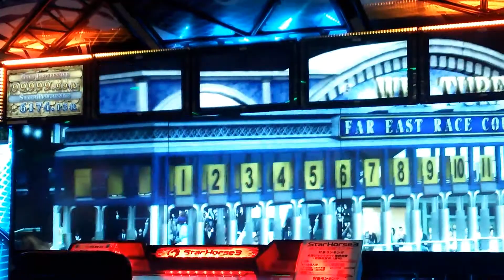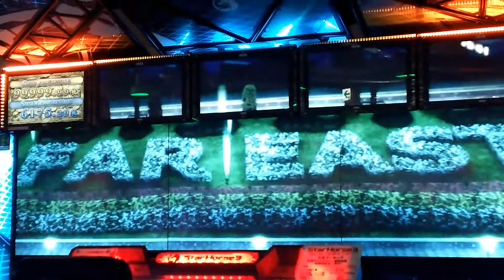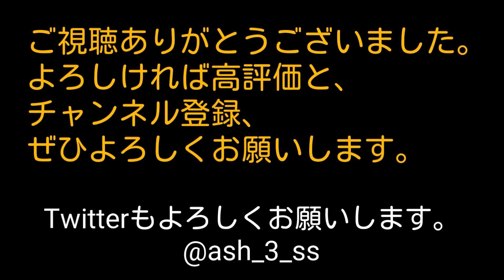スタホ3(カウカウファイナンス号／第17戦目／WBCT／終)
スタホ スターホース スタホ３ スターホース３ 発動馬 SS 怪物 WBC SWBC